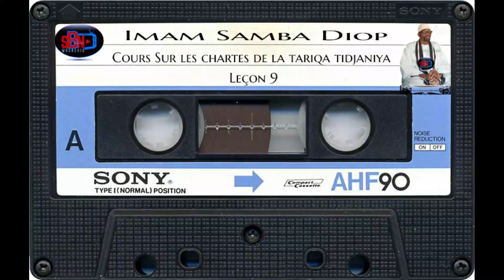Oustaz Imam Samba Diop, leçon 9 sur les chartes de la Tariqa Tidjaniya